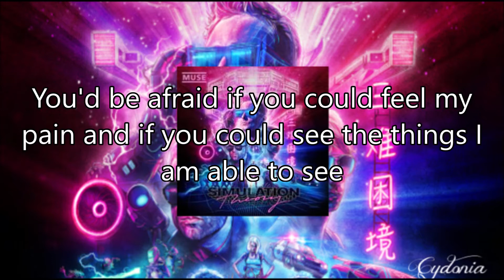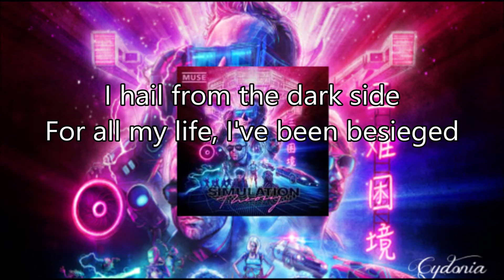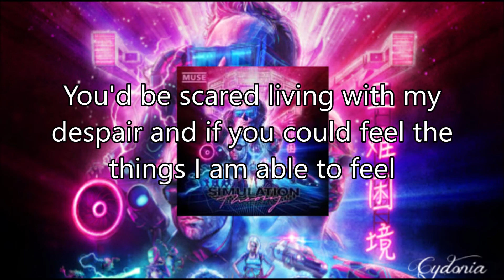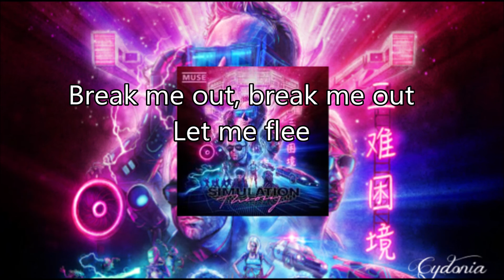Muse // The Dark Side Lyrics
Produced by Muse & Rich Costey
Album: Simulation Theory